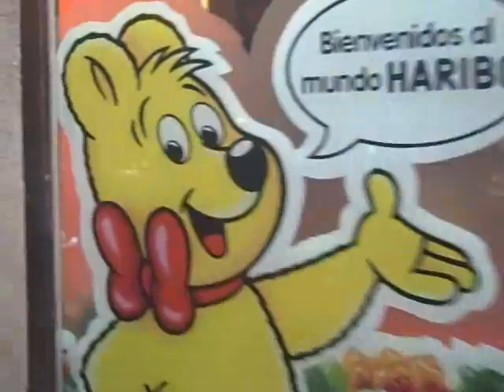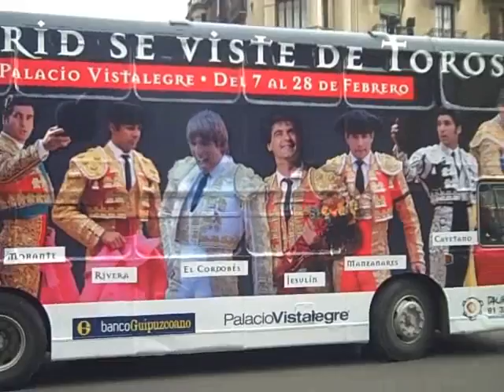Mad about Madrid